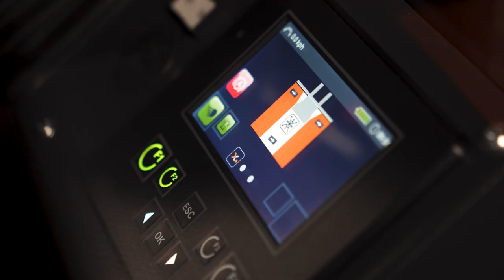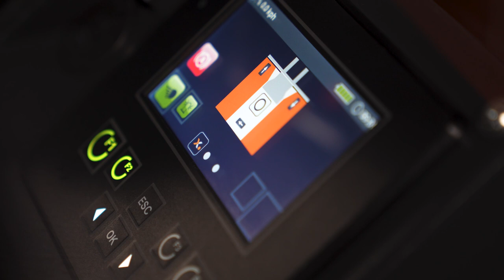The new FLUX 30 Multidirectional Forklift | HUBTEX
The new FluX series from HUBTEX is the latest generation of multidirectional counterbalance forklift trucks for combined indoor and outdoor use. The lift truck with 3-wheel chassis is ideal for the combined handling of pallets and long goods. Thanks to a low-noise and environmentally friendly electric drive combined with an innovative 360° HX steering for smooth changes in direction from longitudinal to transverse travel, the truck outperforms all other 3-wheel multidirectional trucks when it comes to maneuverability, efficiency and user-friendliness.